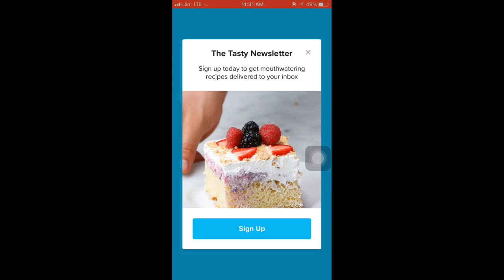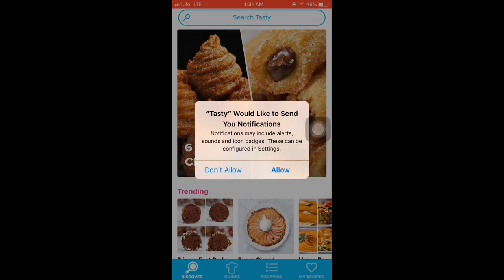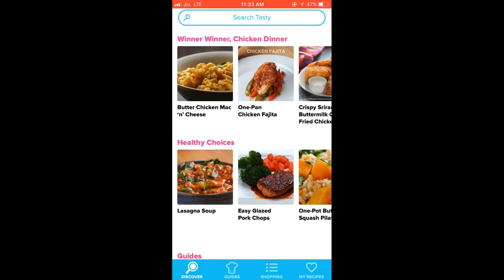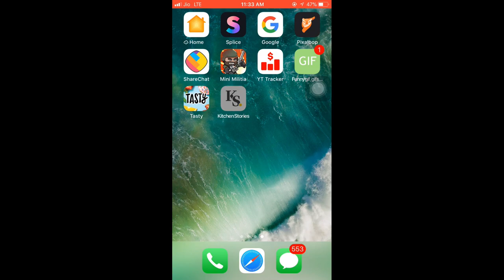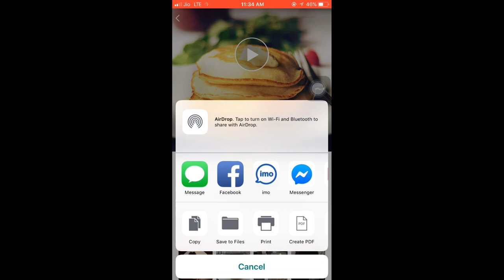Apps for chefs more Cooking tips & steps | Tech Master Sangeeth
Kitchen stories for iOS: Kitchen Stories Recipes by AJNS New Media

Thankyou